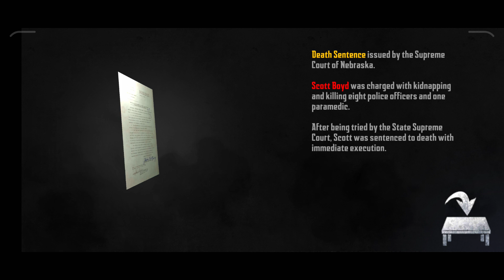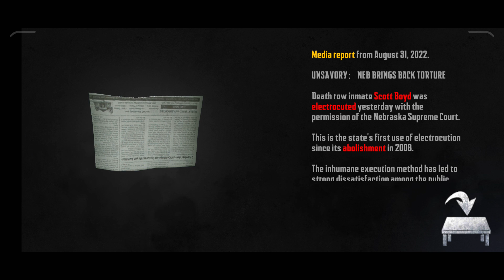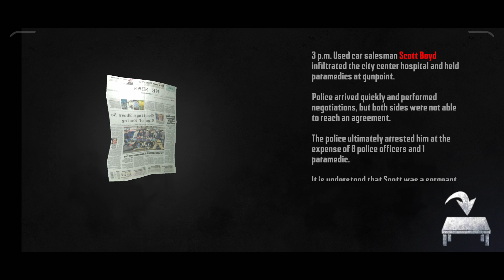Me metieron al bote y esta lleno de monstruos | Endless Nightmare 4: Prison Android Gameplay